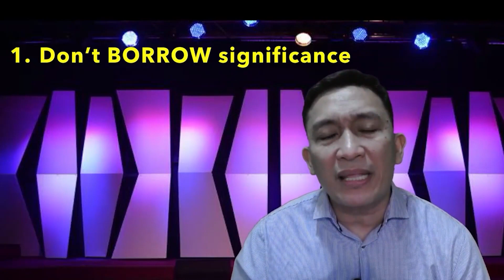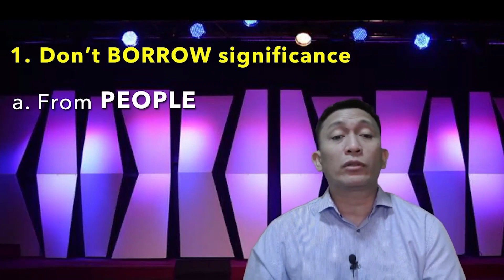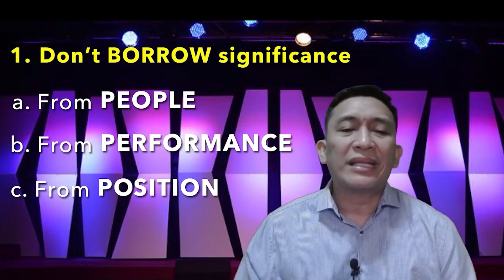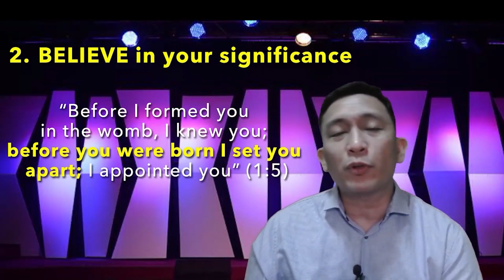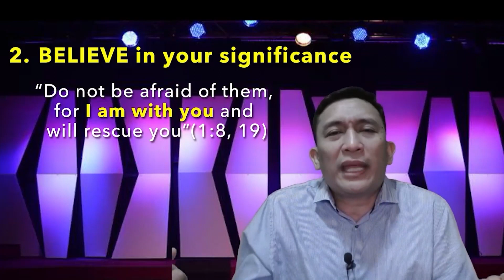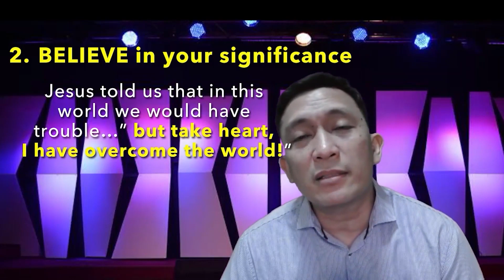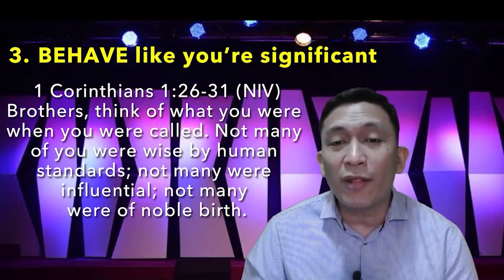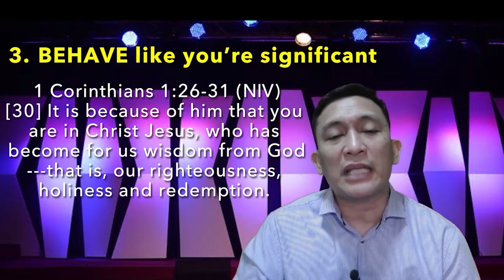LIVING A SIGNIFICANT LIFE by Pastor Jhun Montaño | CRCC Int'l